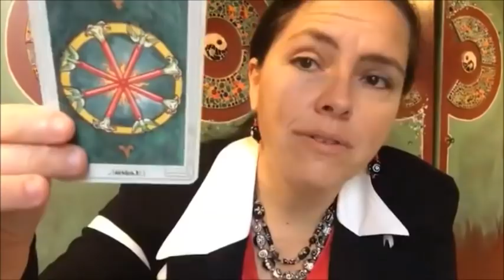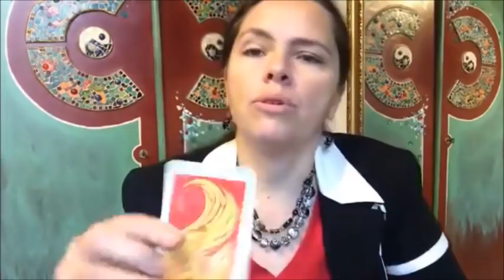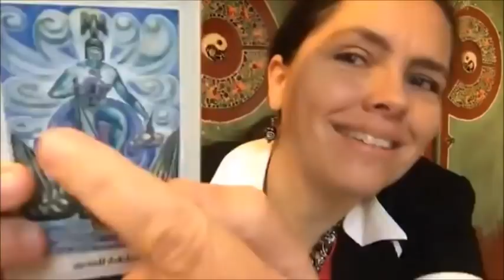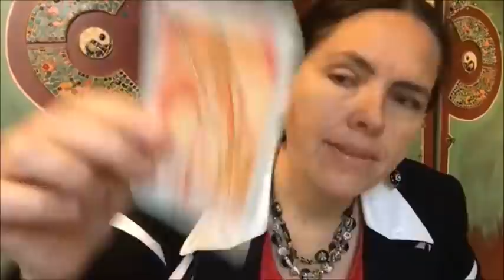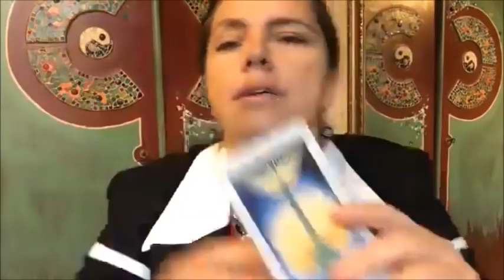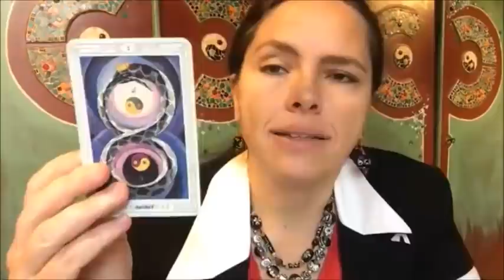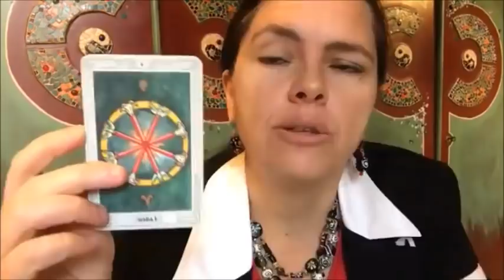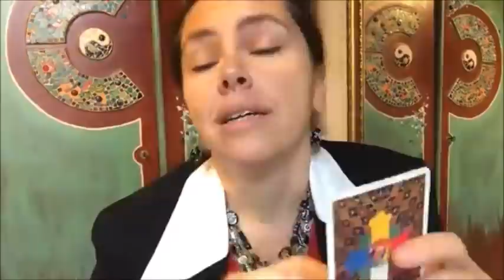Tarot előrejelzés 2021-re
A Tarot nem jóslásra való, sokkal inkább a helyzet értelmezésére. A lapok súgnak, biztatnak, figyelmeztetnek, új nézőpontokat ajánlanak - és meghagyják a döntés szabadságát. A Tarot nem mondja meg, hogy milyen lesz a jövő, hanem segít jobb döntéseket hozni, amivel jobbá formálhatjuk a jövőnket. 12 hónap, 12 kártya: mit súgnak a lapok a 2021-es évre?